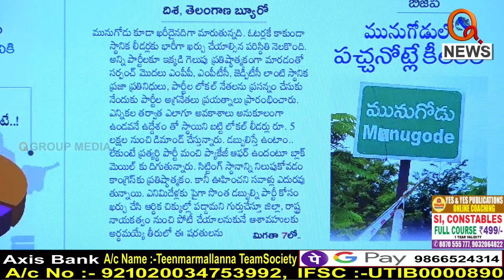బ్లాక్ మెయిల్ పాలిటిక్స్.. లక్షలు ఇస్తారా..! వెళ్లిపోవాలా.|| TeenmarMallanna || QNews || QNewsHD